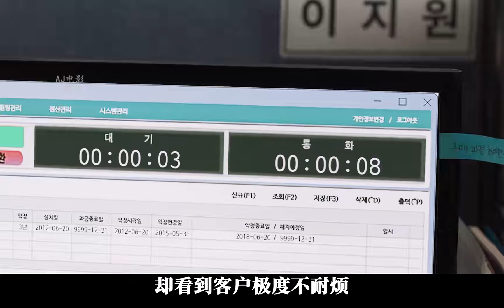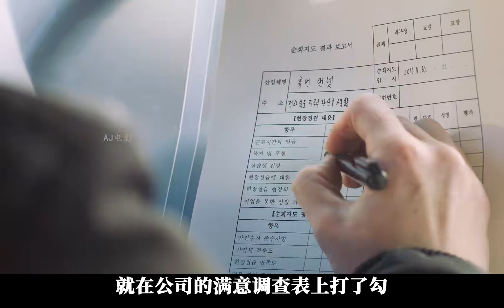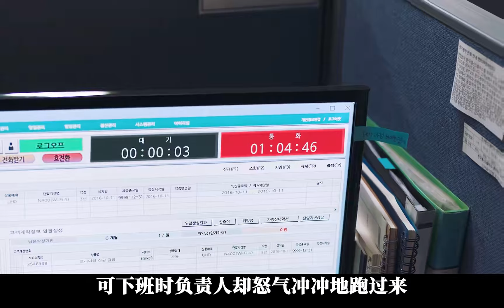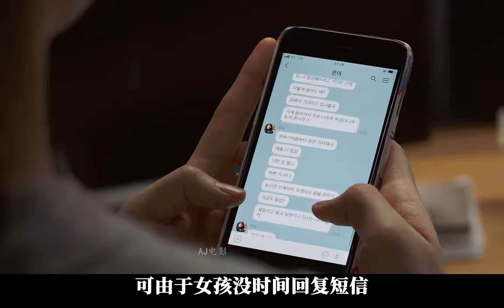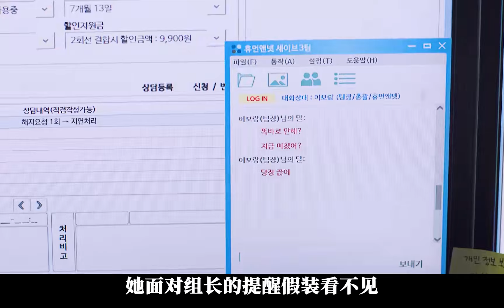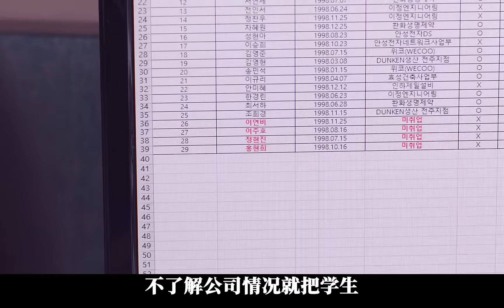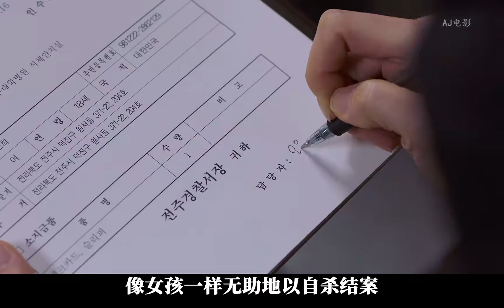一部電影揭露社會真相，累的不是工作，而是遇見的那些人